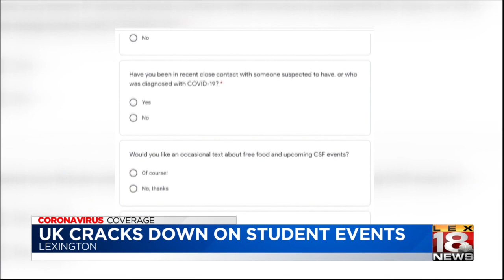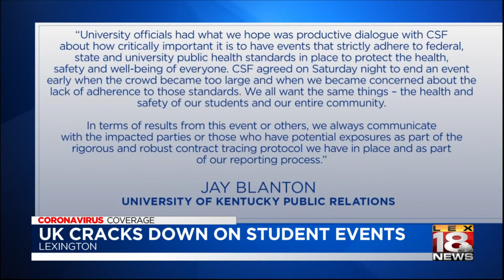UK cracks down on student events during pandemic, works to help make them safer